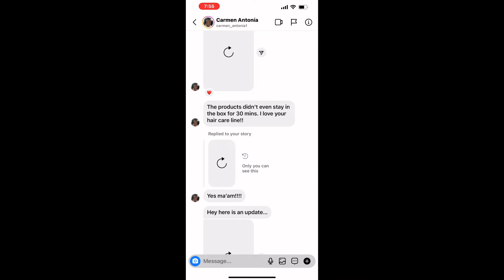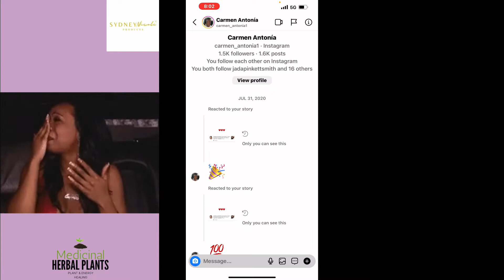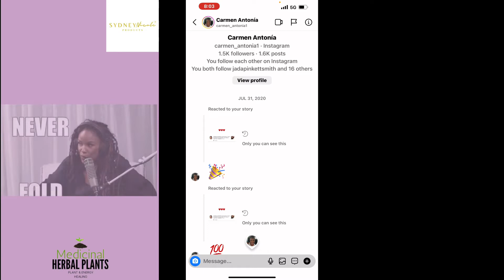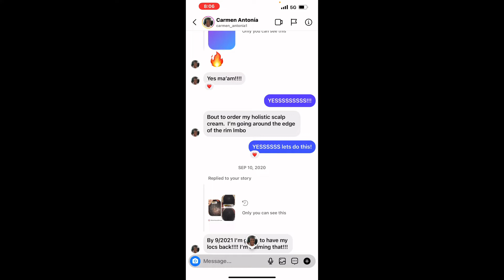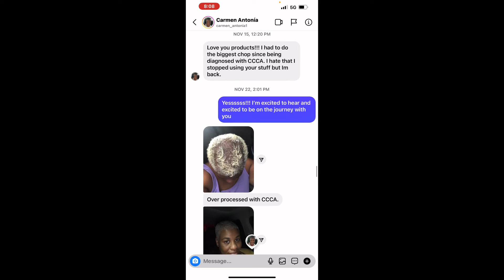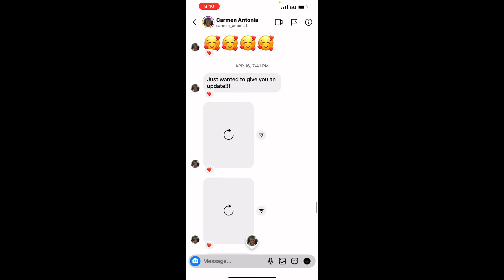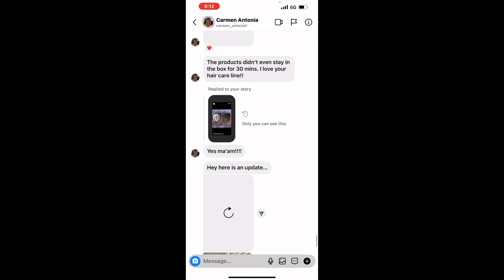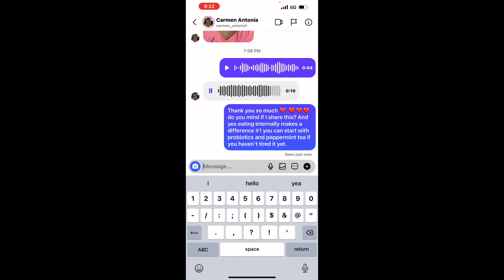I Got Emotional Over a Customers Results…